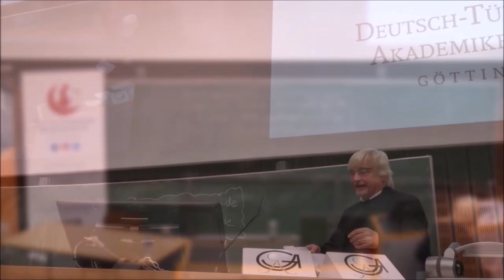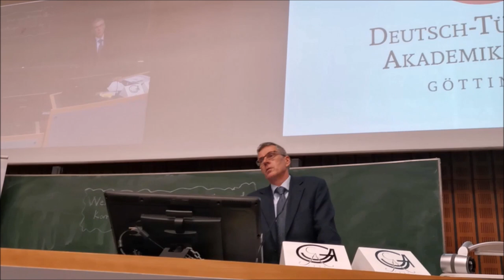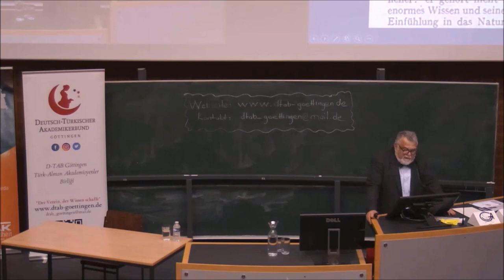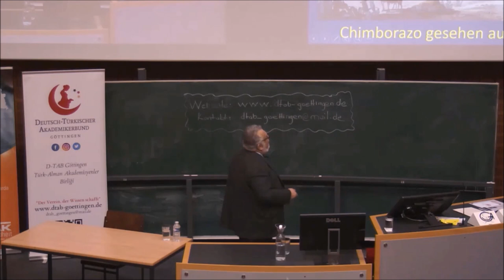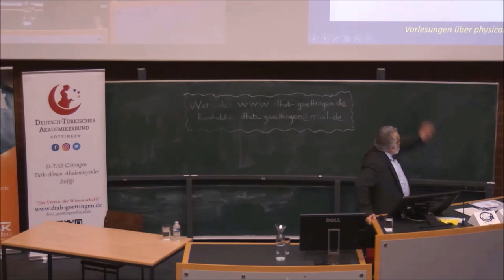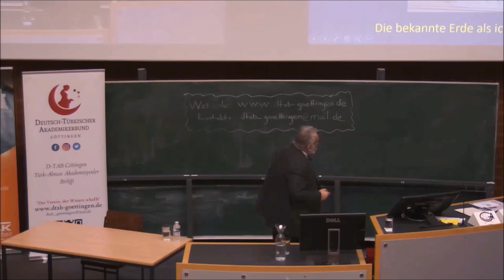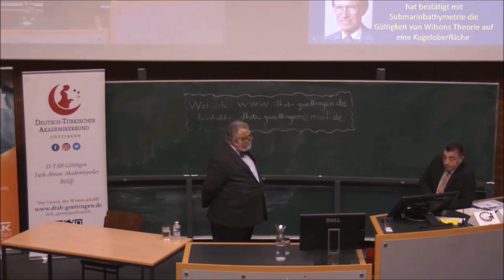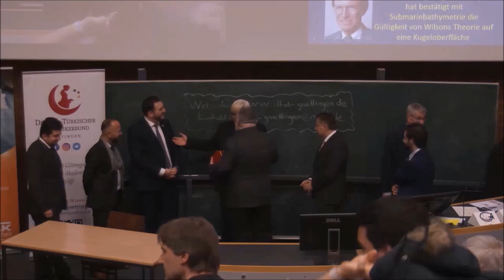Prof. Dr. Celal Şengör - Alexander von Humboldt und die heutige Naturwissenschaft (18 Januar 2020)